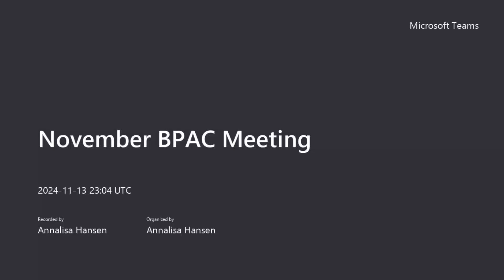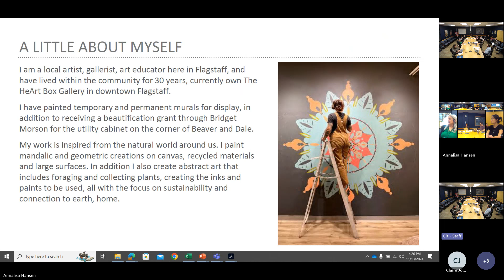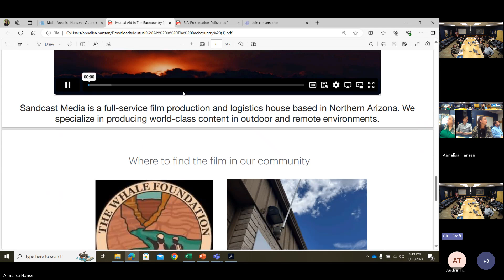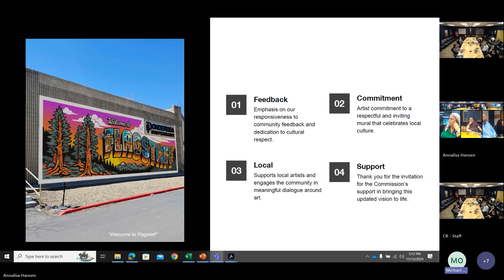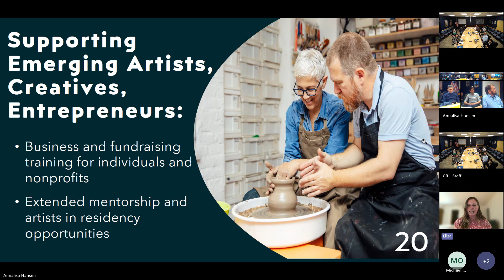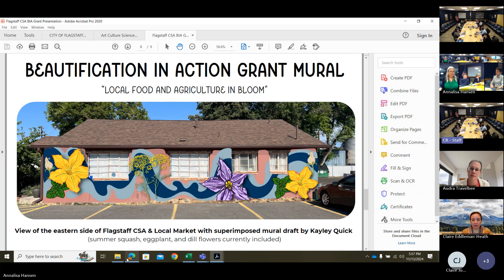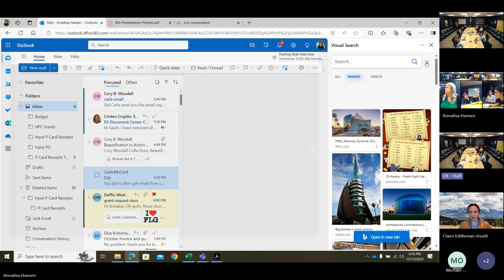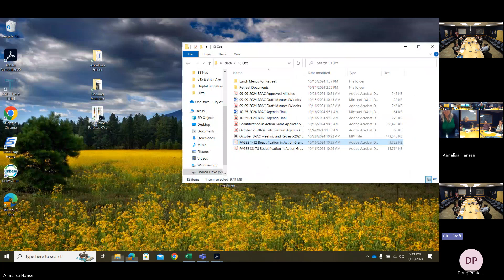November BPAC Meeting Recording